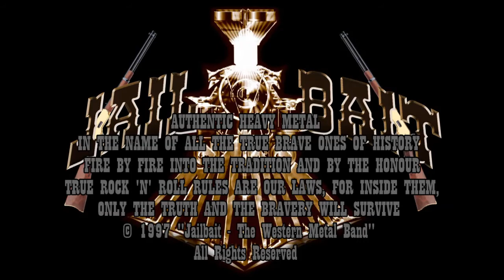Jailbait - Dodge City (1997) "The Western Metal Band" - Official Version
"THE WESTERN METAL BAND BRAZIL"
The Real Creators Of The "Western Metal Style" Around The World!

"THE LAW OF THE BRAVERY" (CD Album, 1997)

01 - Once Upon A Time In The West (Intro)
02 - The Law Of The Bravery
03 - Dodge City
04 - Fast Trigger
05 - The Duel... Da Uomo A Uomo
06 - Bullets Belt
07 - Buon Funerale Amigos!...Paga Sartana - Seq. 7
08 - Killing Custom

"Jailbait" - The Western Metal Band

ALFEU "SARTANA" DANTE - "El Último Pistolero, He Kills And Recommends To The Devil, Winchester Cal. 44-40 Lever Action Rifle Bass & Vocals" - "Dio Li Crea...Io Li Ammazzo"

CARLOS "DOC HOLLIDAY" FAZZIO - The Outlaw, El Matador, Explosive Force and Uncontrolled Locomotive Drums"

MIHAIL "EL GRINGO" FEODOROV - A Man Called Blade, Mannaja, Fast Trigger, Rifle and Blade Guitar"

"AUTHENTIC HEAVY METAL IN THE NAME OF ALL
THE TRUE BRAVE ONES OF HISTORY
FIRE BY FIRE INTO THE TRADITION AND BY THE HONOUR
TRUE ROCK 'N ROLL RULES ARE OUR LAWS,
FOR INSIDE THEM, ONLY THE TRUTH AND THE BRAVERY WILL SURVIVE!"